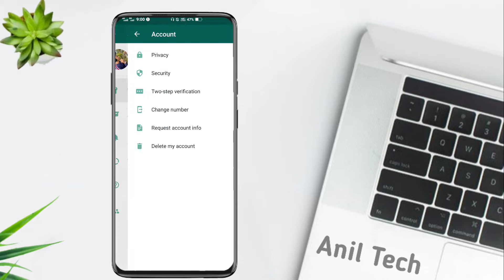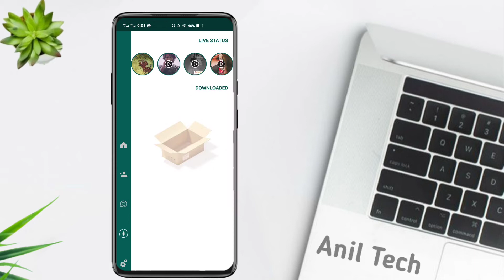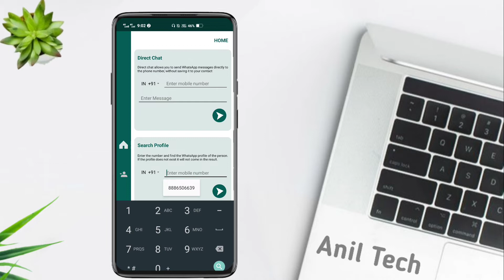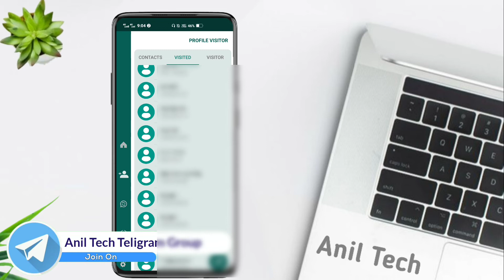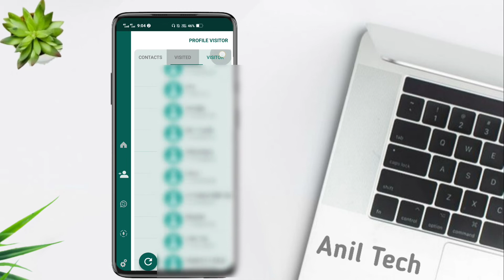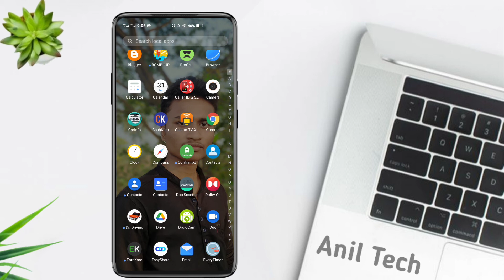how to know who visited my whatsapp profile | how to see who see your whatsapp profile in telugu